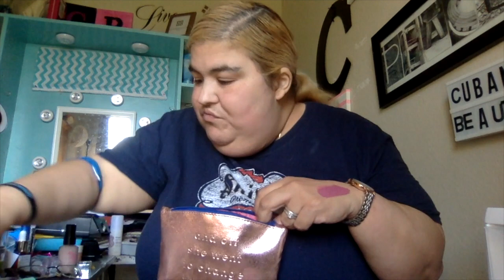IPSY GLAM BAG MARCH 2019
IPSY IS A $10.00MONTH/ BEAUTY SUBSCRIPTION BAG. YOU CUSTOMARILY RECIEVE 5-6 TRIAL TO DELUXE TRIAL SIZE PRODUCTS WITH THE OCCASIONAL FULL SIZE PRODUCT. IF YOU LIKE THIS VIDEO BE SURE YOU GIVE IT A BIG THUMBS UP.